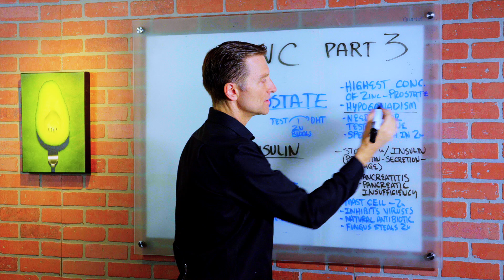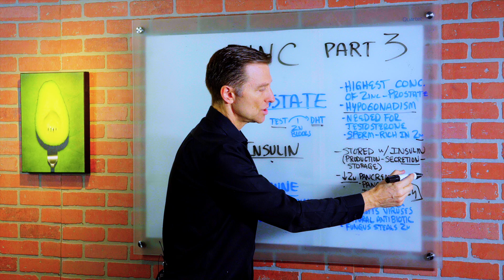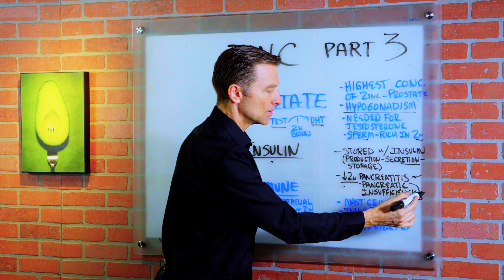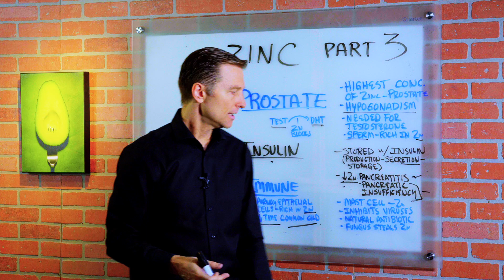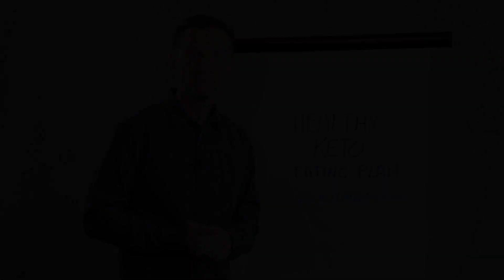The Amazing Zinc [Part 3]: Its Importance for Prostate, Testosterone, and Sperm Viability – Dr.Berg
In this part 2 of 3 series video where Dr. Berg talks about the amazing zinc. Zinc is very important for prostate health, testosterone health and sperm viability.

Prostate
• Out of all the tissues, the prostate has the highest concentration of zinc.
• Having a deficiency of zinc could develop a condition called hypogonadism (Small testicles).
• Zinc is needed to make testosterone.
• The sperm is rich in zinc.

Insulin
• Zinc is stored with insulin (Production – Secretion – Storage)
• Low in zinc: People with pancreatitis, pancreatic insufficiency.

Immune System
• Mast cells or cells that are involved with histamine needs zinc as its main minerals.
• Zinc is a natural antibiotic and a natural anti-inflammatory.
• Zinc can inhibit certain viruses.
• Zinc can decrease the time of having a common cold.